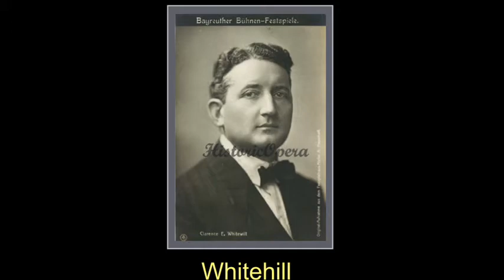Clarence Whitehill_" I'll Take You Home Again, Kathleen " (1914)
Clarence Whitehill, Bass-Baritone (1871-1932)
78rpm / U.S.Victor-74425
recorded 7/30, 1914
on Victor V#1 gramophone